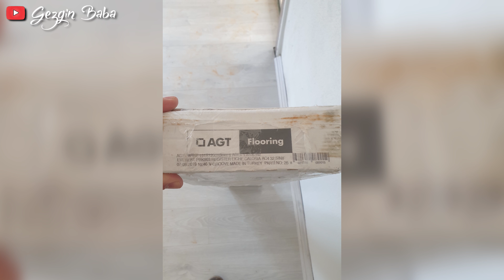Köy Evimizin Parkeleri Yapıldı | Parke Yapımı | Köy Evi Yapımı #19 | Gezgin Baba | 72.Bölüm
Merhaba arkadaşlar ; sonunda köy evimizin parkeleri yapıldı.Parkeler yapıldık dan sonra inanın evin şekli şemalı değişti,evin güzelliği yavaş yavaş ortaya çıkmaya devam ediyor.Her bir aşamanın ardından köy evimiz de daha güzelleşiyor.

Parke yapımı aşamasından sonra muhtemelen banyo ve mutfak dolabı aşamaları videoları gelecek.Köy evimizde ince iç dekor çalışmaları kaldı onlarda bitince.Köy evimizin tüm maliyetleri videosunu çekip köy evi yapımı bölümünü sonlandırmayı düşünüyorum.

Parke Döşeme İşçiliği İçin

Bu arada köy evimizde düzenlemeler devam ediyor , yani maliyetler de devam edecektir,lütfen bunu atlamayalım daha yapılacak çok iş var çünkü.

Bir sonraki videoda görüşmek üzere kendinize iyi bakın hoşçakalın.